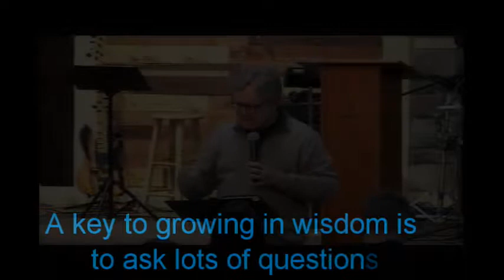Four Areas of Maturity in Our Lives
Larry Kreider uses Luke 2:52 to share "four areas of maturity in our lives" with the Leaders of Crossroads at our quarterly leadership rally.